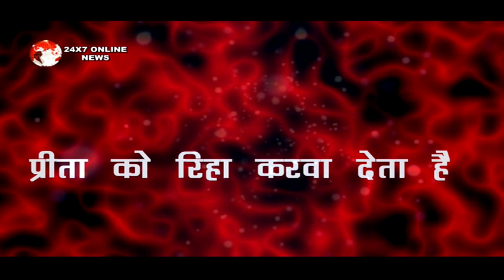KUNDALI BHAGYA || RISHAB की बातों को सुनकर पुलिस इंस्पेक्टर प्रीता को देगा रिहाई